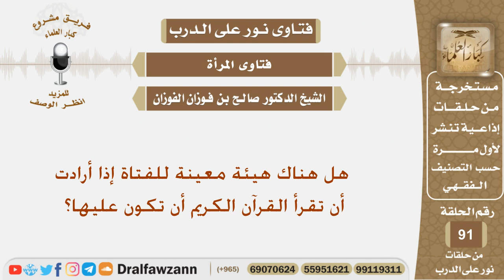هل هناك هيئة معينة للفتاة إذا أرادت أن تقرأ القرآن الكريم أن تكون عليها؟ الشيخ صالح بن فوزان الفوزان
نص السؤال: هل هناك هيئة معينة للفتاة إذا أرادت أن تقرأ القرآن الكريم أن تكون عليها؟
السيرة الذاتية :
للاشتراك في قناة الشيخ صالح الفوزان

رئيس الفريق
لمشروع كبار العلماء